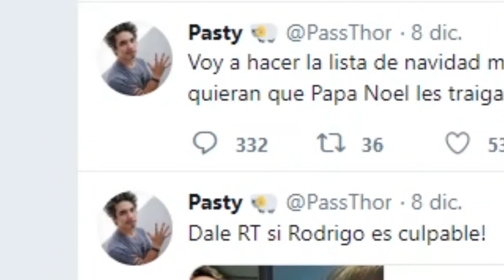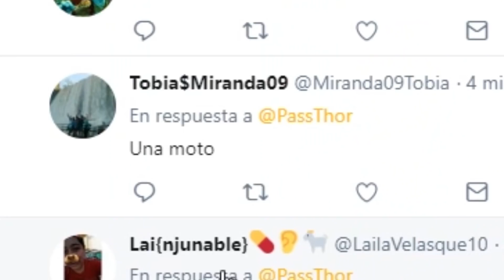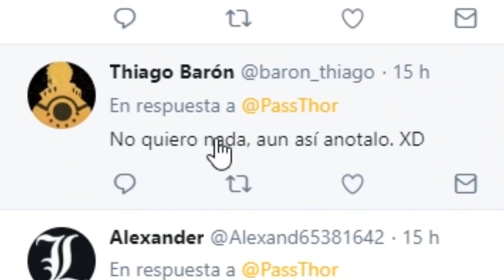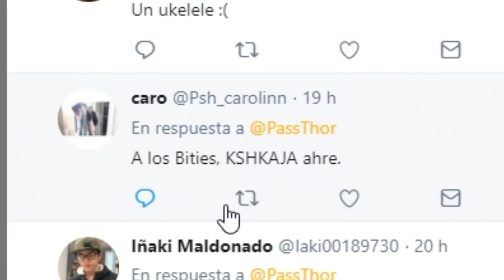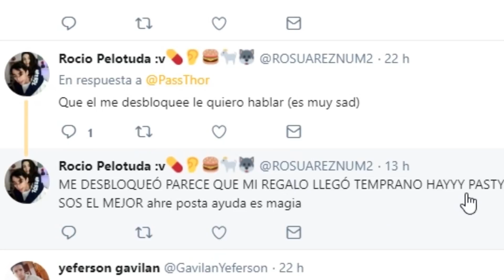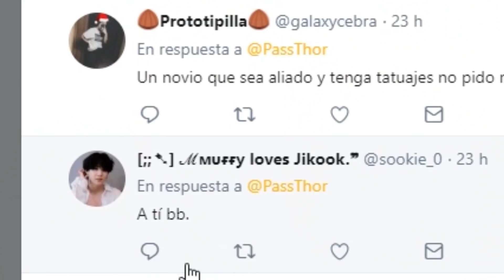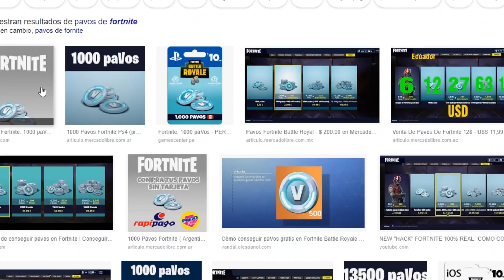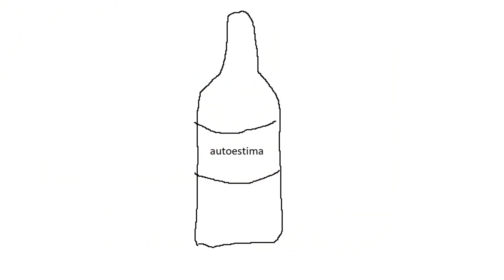THE BEST CARTA PARA PAPA NOEL EVER 🎄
Navidad, navidad, dulce y blanca navidad!